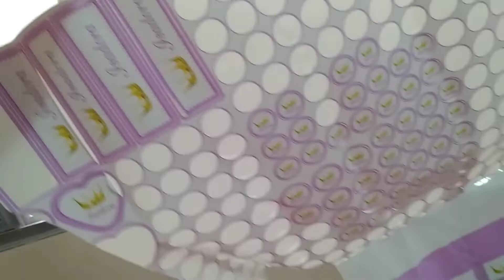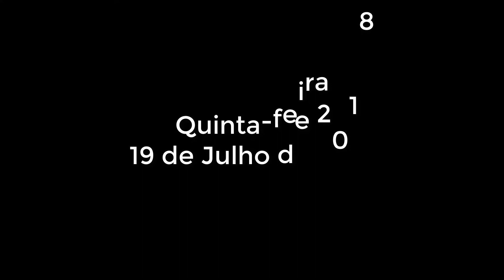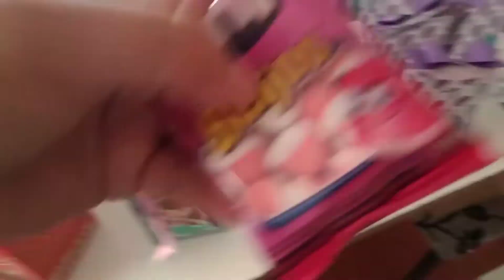Preparativos para o aniversário de 2 anos da Isadora/ Soma de Dois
Não deixem de comentar...

Instagram Loja: @lojasomadedois

Beijos!
Nalin e Mauricio!

Nossos Parceiros:

Weblina - Criação e Desenvolvimento de Website